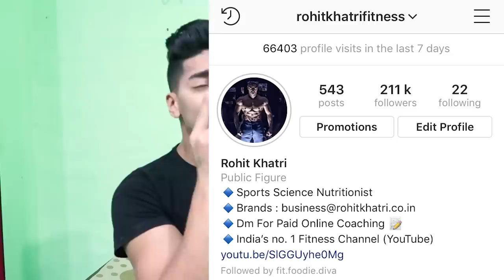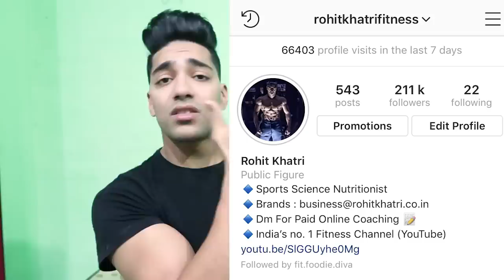ATTRACTIVE Face Chahiye - 3 Mistakes Never Do | Skin Care Tips For Men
Face Wash
- Argan Oil
- Hair Wax

1. Protein Powder
2. Fat Burner
3. Weight Gainer
4. BCAA
5. Glutamine
6. Fish Oil
7. Multivitamin
8. Green Tea
9. Isopure Protein

Top Protein Supplement :
1. Optimum Nutrition
2. Ultimate Nutrition
3. Iso Sensation
4. Isopure 100% Whey
5. BPI ISO HD